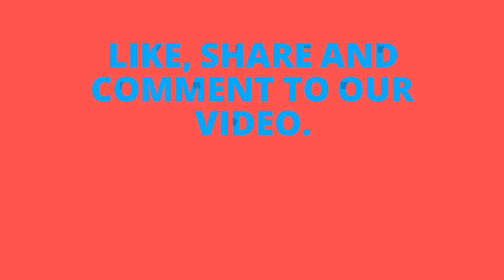Unboxing and Review of Round Shaped Pompom Soft Fluffy Pom Pom for Art and Craft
Video editing

Camtasia studio